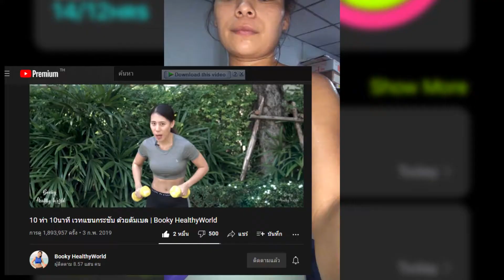เราออกกำลังกายอะไรบ้างใน1วัน What workout do we do in a day?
อยากให้ทุกคนเป็นกำลังใจให้กันด้วยนะคะ การลดน้ำหนัก 1.ต้องมีกำลังใจที่ดีค่ะ 2.ต้องตั้งใจมากนะคะ ฝากกดติดตามกันด้วยนะคะ ขอบคุณค่ะ